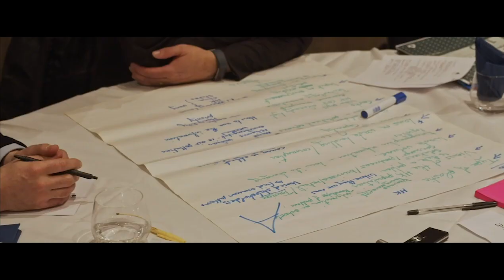Meet a Plastics in the Environment Scientist - Clare Collins - MSc Researcher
A short video from a Plastics in the Environment Research student at the Energy & Environment Institute, talking about her research and her path into science. This video was recorded for International Women's Day, but should be useful to anyone considering a career in STEM.
For more information about the work of the Energy & Environment Institute at the University of Hull, please